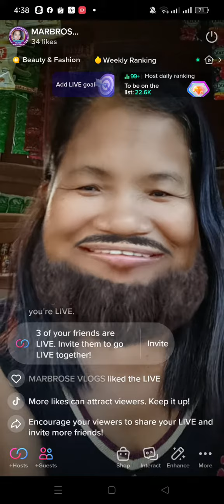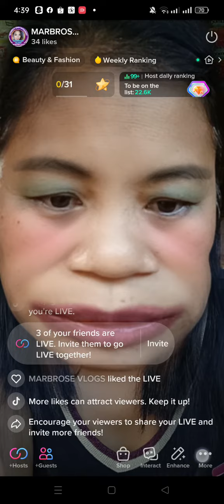Tiktok Funny filter